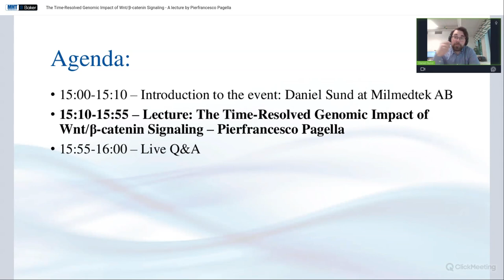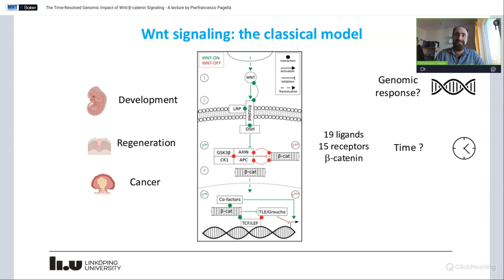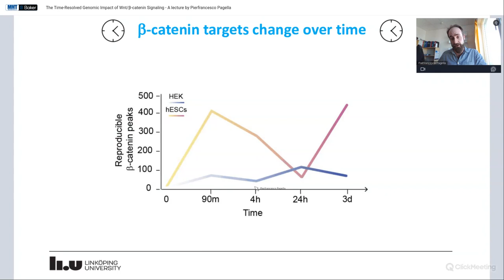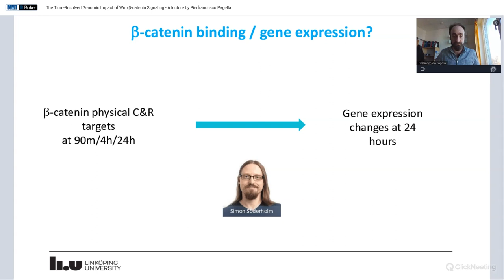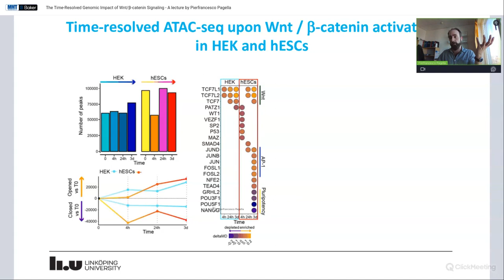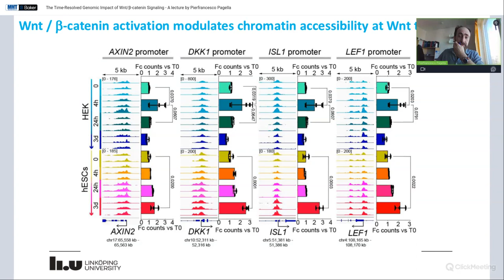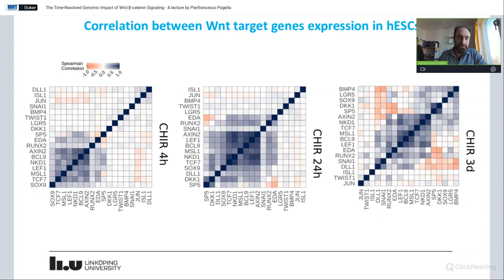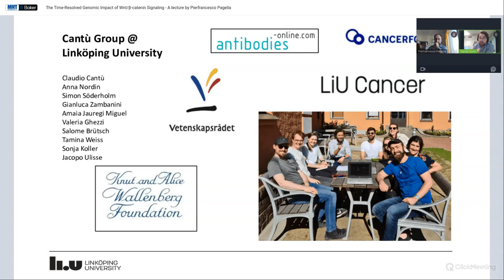The Time-Resolved Genomic Impact of Wnt/β-catenin Signaling - A lecture by Pierfrancesco Pagella LIU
Our tenth event in our webinar series "Cell Biology Scandinavia" - where we feature and promote Nordic research and researchers.

This time we had the pleasure of featuring an upcoming Scientist currently located at Linköping University in Sweden - Pierfrancesco Pagella, PhD and senior postdoctoral researcher associated with The Wallenberg Centre of Molecular Medicine.